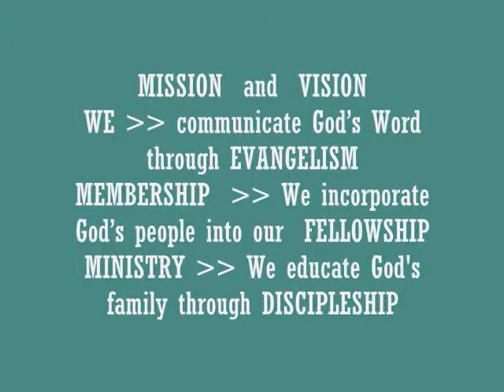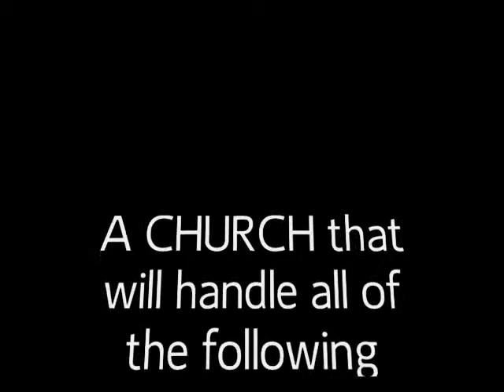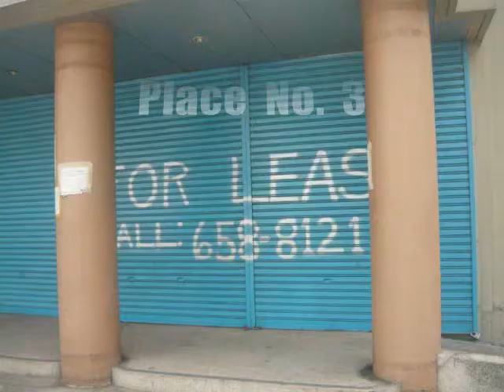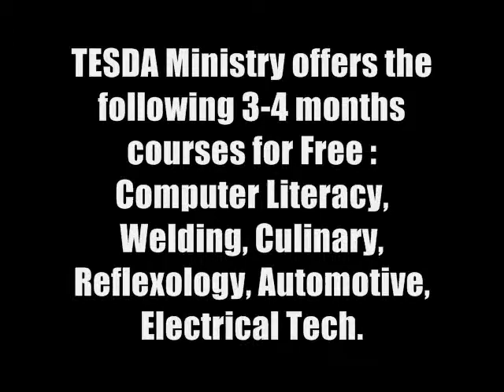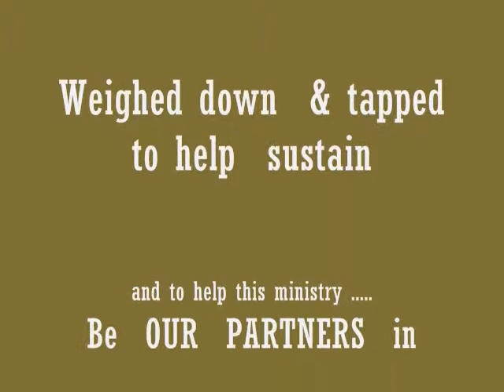PRAYING for a CHURCH BUILDING to LEASE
Community Life Fellowship TEAM  is hardly praying for a Church Building as we see the GREAT NEED to set up, establish, to carry and pass on God's ministry into a more effective convenient ways. A CHURCH that will handle all of the following ministries: Place of Worship, YOUTH Ministry & Workshops (Praise Team, Drama Team),  Free Karate Training, DAILY TESDA Class on different Courses, Children Feeding Program, MVP Equipping Seminars for Pastor, Leaders & Workers, Student Center, Place for Small group & Big Group gatherings & WORKER's  Parsonage.